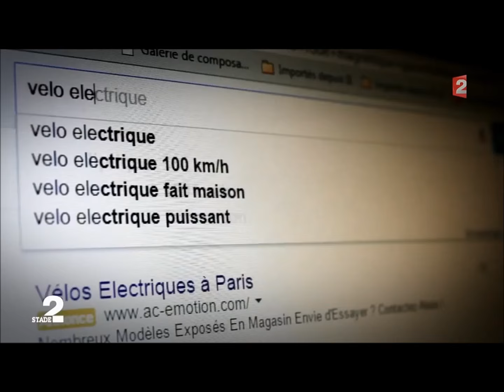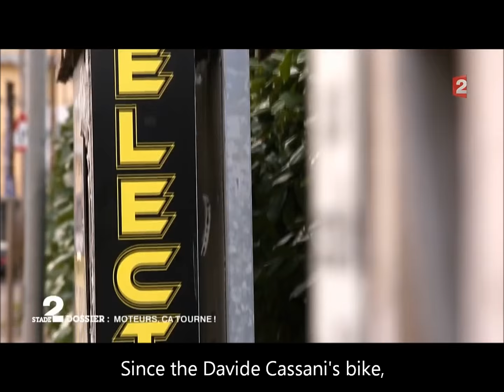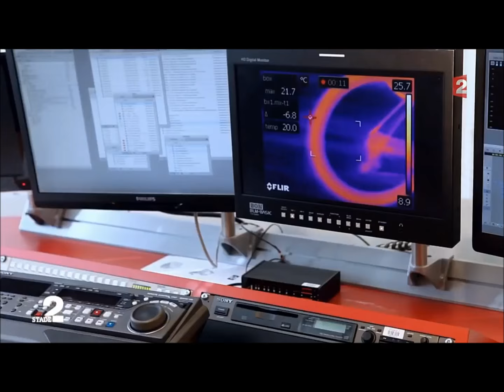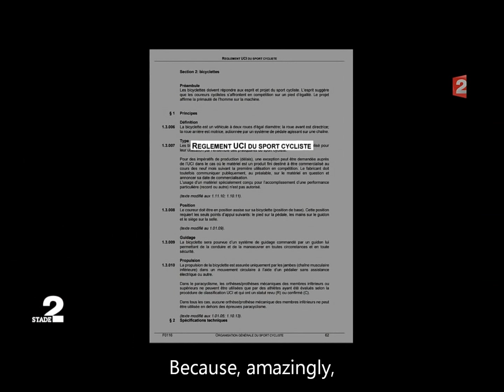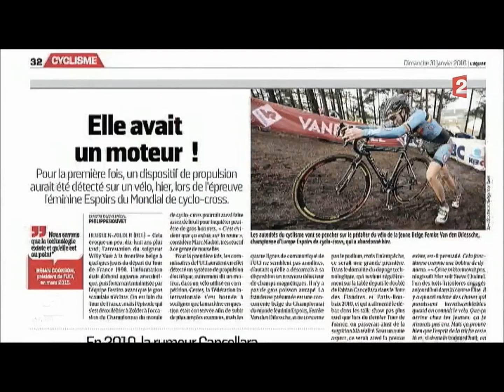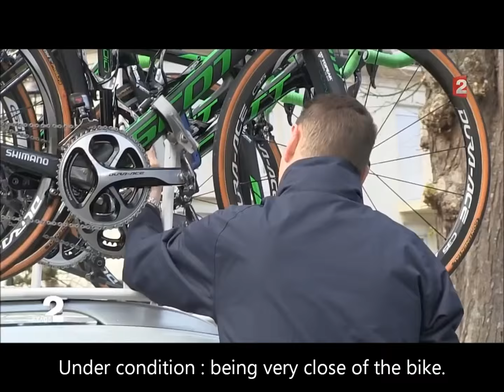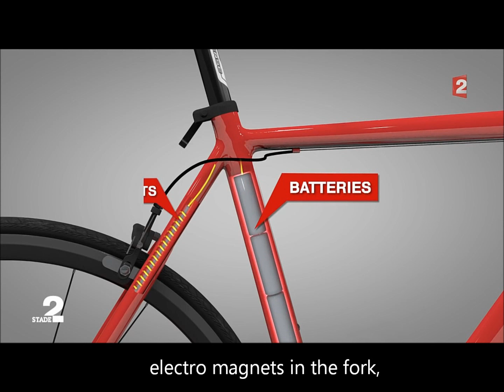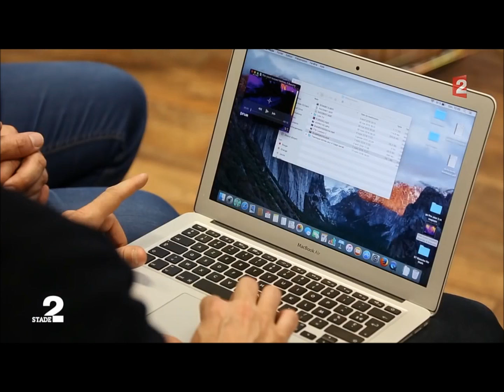Moteurs, ça roule (English Subtitles)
French investigation about electric bikes in professional cycling.

Thierry Vildary proposes an exclusive investigation about the hidden motors inside professional cyling, "technologic doping", which is more and more buzzing in the peloton, and rises many questions.

I apologize for the English mistakes, English is not my first language. But I think that translation will let you understand the intention.